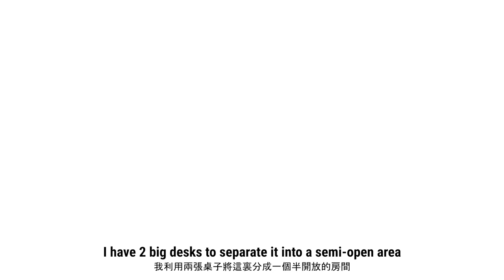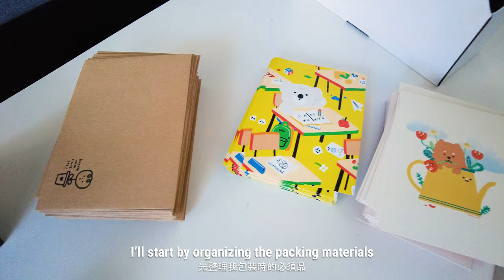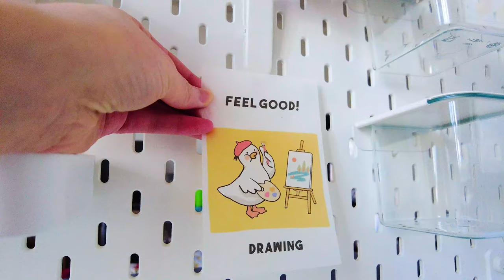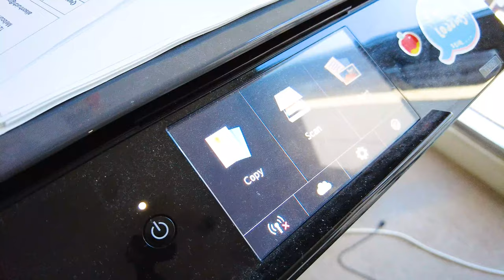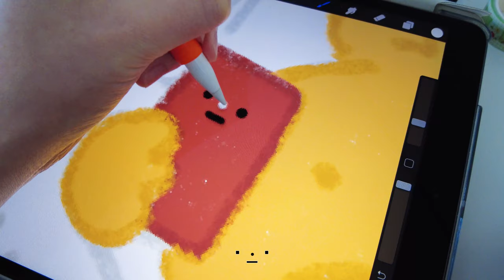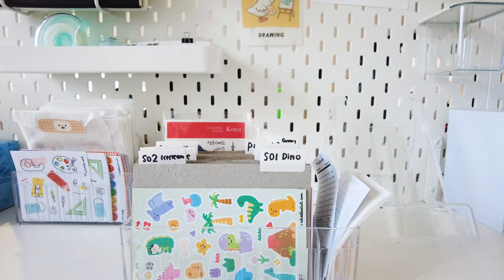[中/ENG] studio vlog 01 ·.·✱ | desk makeover, my day as a sticker shop owner 貼紙店日常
Hello hello! Welcome! ·.· I'm Alison~ The artist behind a little idiot :D In this studio vlog you will see my first day as a full-time (FT) shop owner :) The first thing I did was to improve my workspace keke
Then you'll see me working on a commission job, restock for my shop and pack a few orders! A super productive day~

I'm going to share more studio vlogs, and also art videos such as the process of making clay pins~
Let me know what kind of videos would you like to see from me!
And of course, any suggestions to help me approve! ❤️

我在澳洲經營著網上貼紙店, 影片中可以看到我如何準備貨品和包裝 ❤️
遲些會和大家分享更多studio vlog, 例如我製造貼紙和軟陶瓷的過程!
想看到什麼類型的影片可以留言告訴我 :D

Sunny Side - Seth Parson (Artlist)
Cool Cats - Family Kush (Artlist)
When Streams Are Ripe - Ziv Moran (Artlist)

📷 Image in this video ✱